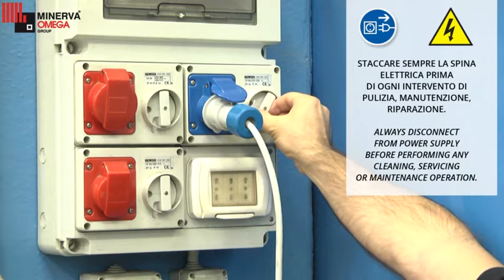PROMOSHOP - Formeuse à steaks hachés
Promoshop.fr, le leader de la vente en ligne de matériel de cuisine professionnel pour CHR et commerce alimentaire vous présente le reconstitueur de steak.
Retrouvez ce produit en cliquant en haut à gauche de la vidéo ou sur le lien suivant :